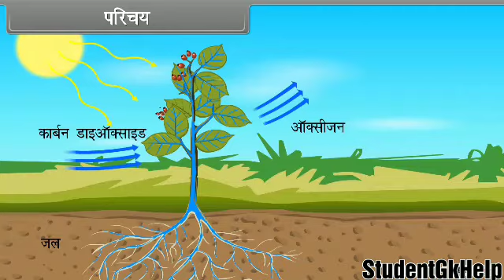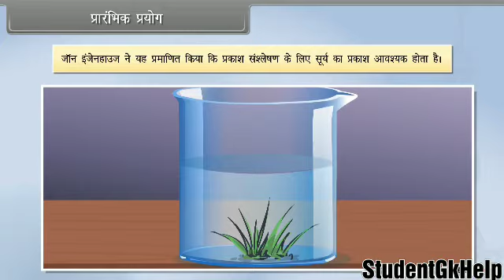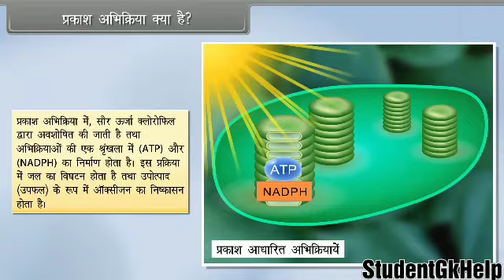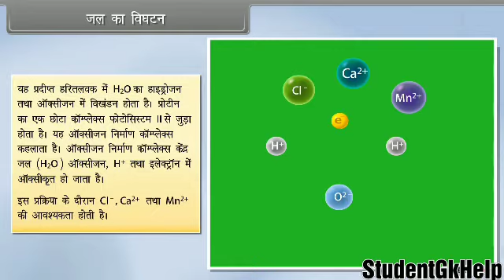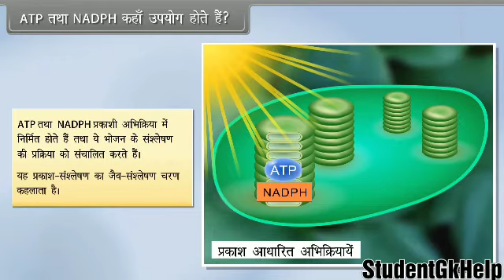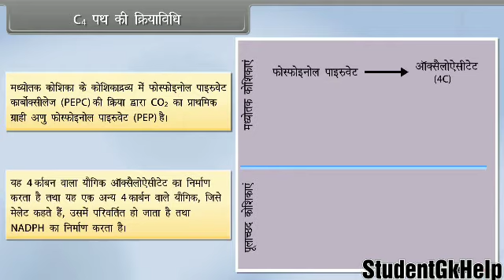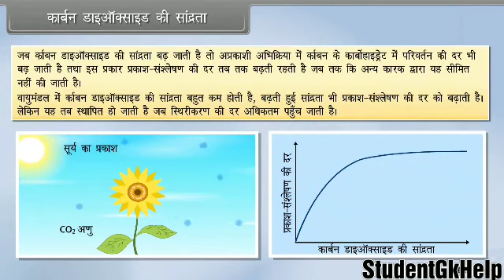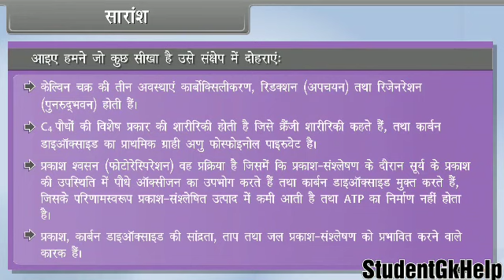Class-12th Science (Biology) Ncert Topic- उच्च पादपों में प्रकाश संश्लेषण